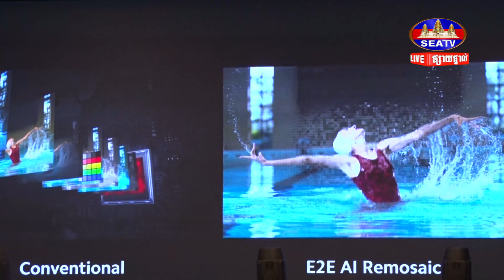ក្រុមហ៊ុន Xiaomi ដាក់បង្ហាញទូរស័ព្ទម៉ូឌែលថ្មី Redmi Note 13 Series នៅកម្ពុជា